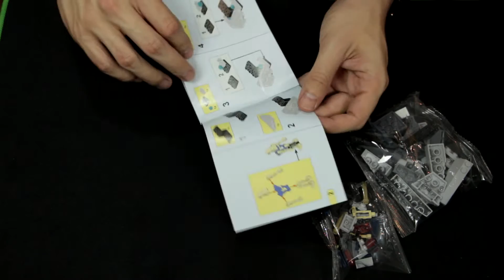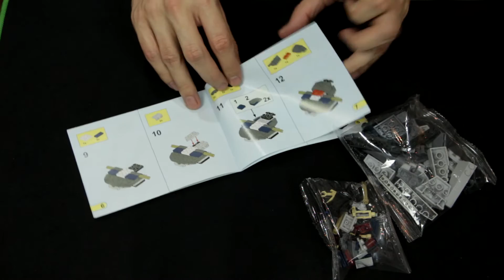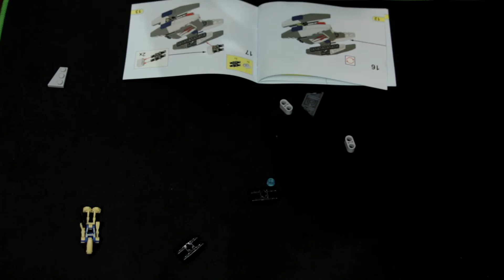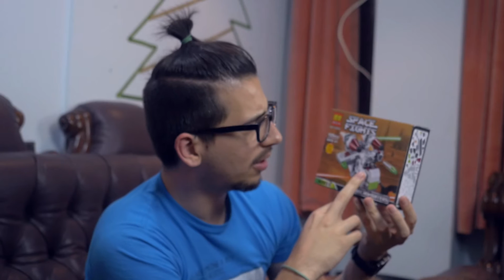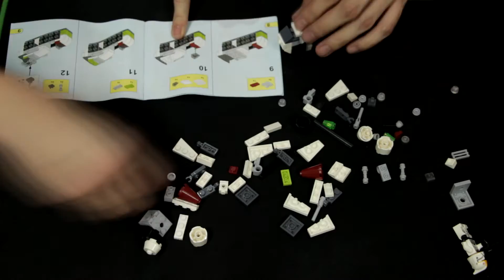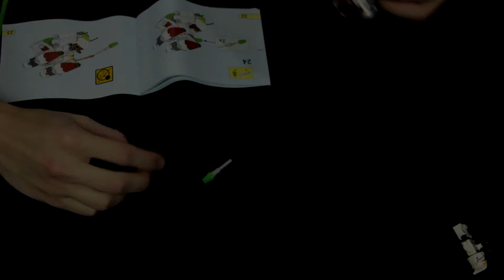Kínai Kamu Lego 9# - A Mikro Szekerek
Sziasztok! Köszönöm, hogy megnéztétek ezt a videót, a folytatás következik hamarosan. Addig is nézzétek a csatorna többi videóját!

Aki segíteni akar egy like-al, illetve kommentel tud bíztatni a további videók készítésére! :)

Aki velem tart a bontások végéig 2 doboz legót ki fogok sorsolni két szerencsésnek és haza is postázom saját költségemen. Minden jót srácok&lányok!!UPDATE: A következö kamu legó videóban 2 doboz legó csemegét fogok kisorsolni, ne felejtsd el a csatornára látogatni a jövö héten sem! ;)

Pacsi,

Bálna